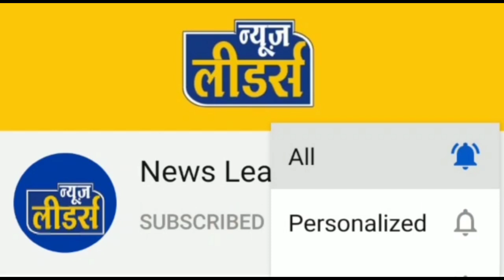News Leaders - नर्मदा नदी में धड़ल्ले से अवैध खनन, रेत माफिया के हौसले बुलंद, ज़िम्मेदार मौन !